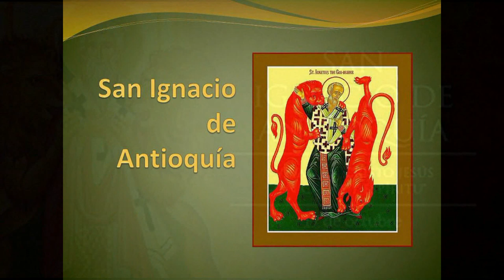GOTITAS DEL ESPIRITU SANTO 290AÑO 2 NUMERO 64 HD